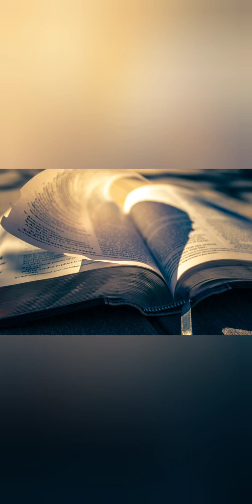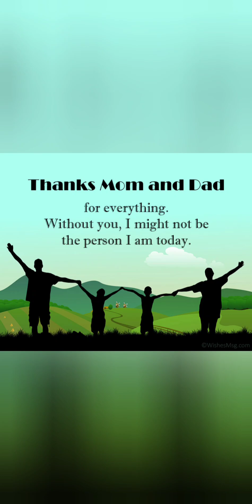Respect and gratitude towards elders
Let's us ask the Lord 🙏, through the intercession of the blessed Virgin, to give us a pure 💜, free from all hypocrisy thus we will be able to live according to the spirit of the law and accomplish its aim which is love. ❤️

Let's us pray for our elders specially for our parents, their good health and peace in life .

Help us grow and spread the word through our actions in daily life 🙏